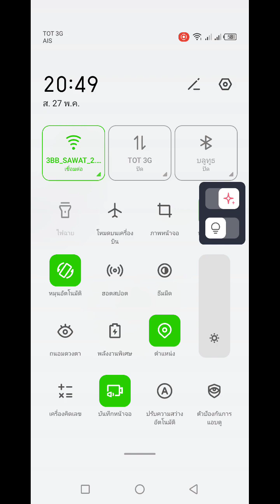HYPE ลุงสมพรชวนคุยโดย โค้ชเก้า Ep2